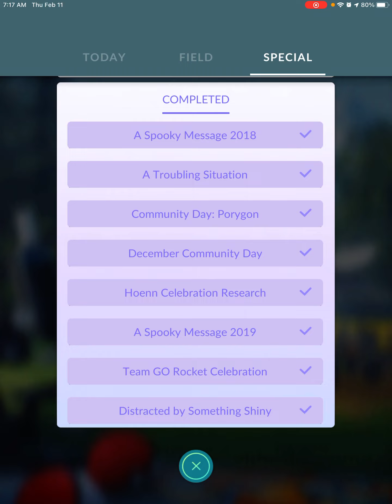Catching Celebi/Shiny Celebi for the first time